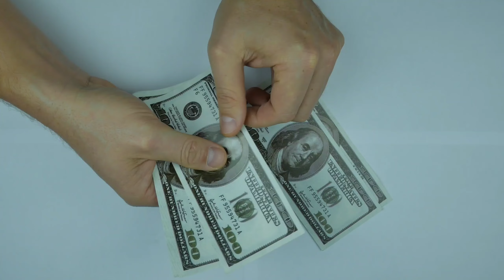7 యలకులను ఇలా చేసి అక్కడ పెడితే కోటీశ్వరులు అవుతారు || yalakula pariharam Telugu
7 యలకులను ఇలా చేసి అక్కడ పెడితే కోటీశ్వరులు అవుతారు yalakula pariharam Telugu